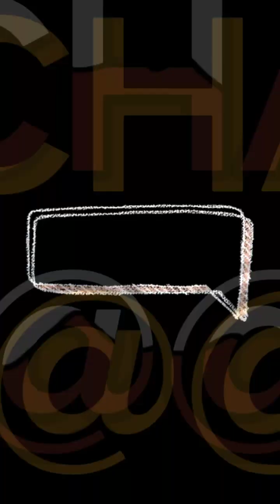KAMECHANICS@@@19🦅🇵🇭❤🙏 WELCOME PO, GAGAWA PO TAU NG FOOD CART OR FOOD TRUCK 🚐